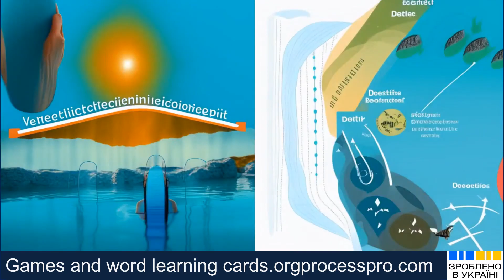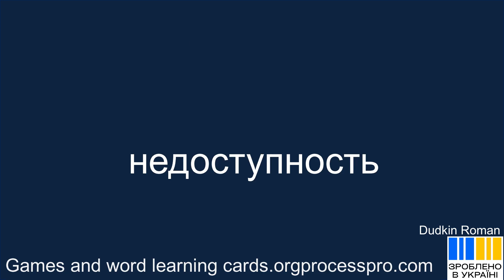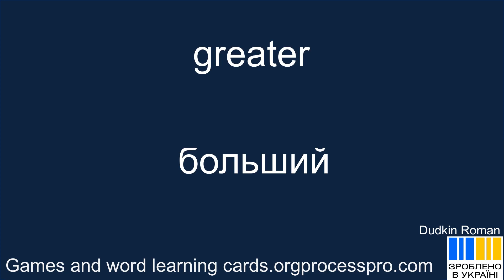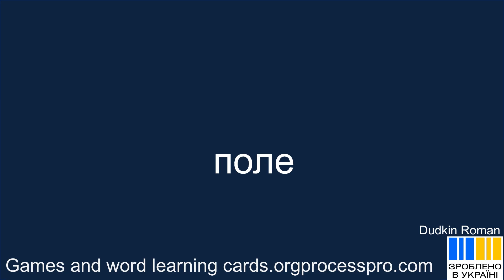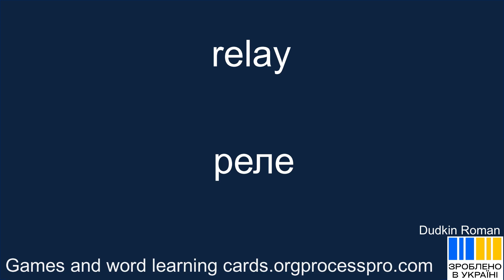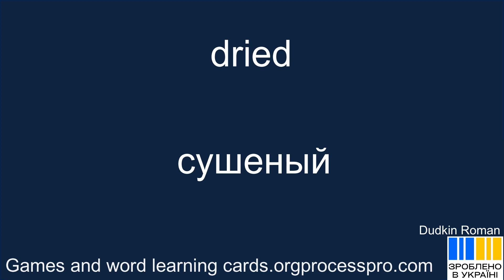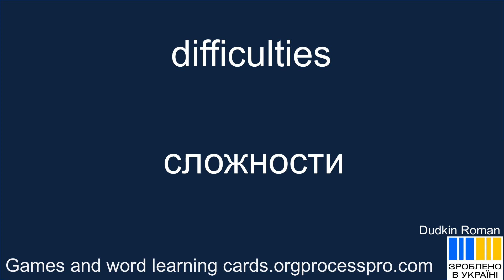АСМ 92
📽️ Представляем вашему вниманию новый захватывающий ролик! 🌟

Мы глубоко погрузимся в мир эквивалентов, преодоления трудностей и влияния на окружающую среду. Вас ждут захватывающие приключения, точные решения и неожиданные открытия. Мы будем искать пути улучшения, рассматривать новые платформы и обсуждать принципы, лежащие в основе нашего мира.

Присоединяйтесь к нам в нашем путешествии сквозь глубины и высоты, чтобы узнать, как преодолевать сложности, обнаруживать новые возможности и стремиться к лучшему!

Не пропустите этот захватывающий ролик! 🚀✨

equivalent
defeating
affect
unintentional
gas aerosol emissions
troubleshoot problems
depth
eliminate unnecessary information
unavailability
recreational
conscious
precise
eightcentimetre
palace
isolated
downward
greater
principles
ideal venue
field
some techniques
spoke
adrenaline rush
outgoing
asteroids
enhancing
platforms
reactors
relay
exhibits
frequency
gathered
finances
formerly designated members
earlier effect
dried
skill
something
surfing
expedition
zivert
imposes
issues of personnel training
disclosed
solvable
begg
difficulties
ports

Сгенерировано гугл програмами переводчика, для личного использования